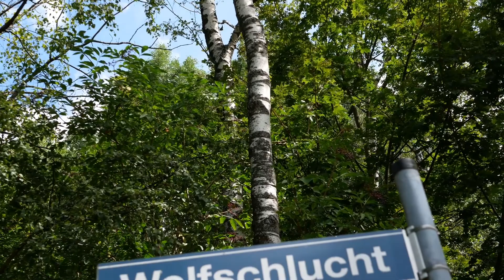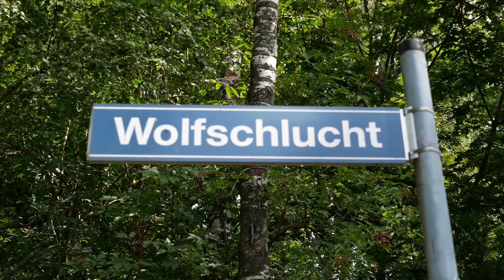ESKALATION Ukraine - TRUMP sagt Treffen mit Putin ab trotz Kriegsrecht - 3. Weltkrieg?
ESKALATION Ukraine - TRUMP sagt Treffen mit Putin ab trotz Kriegsrecht 3. Weltkrieg? ukraine, eskalation, trump, kriegsrecht, 3. weltkrieg, 3 weltkrieg, weltkrieg, dritter, 3., krieg, ucraine, krise, poroschenko, donald trump, G20